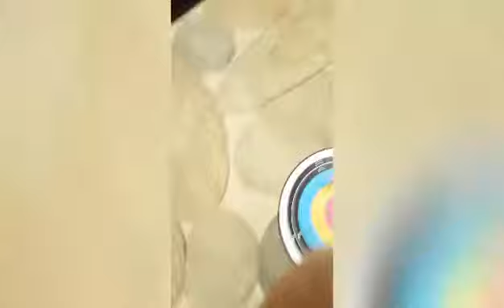June 24, 2021